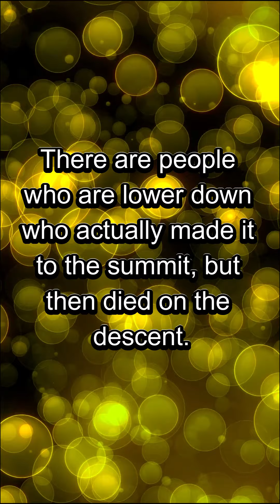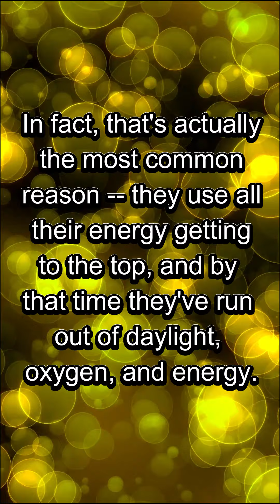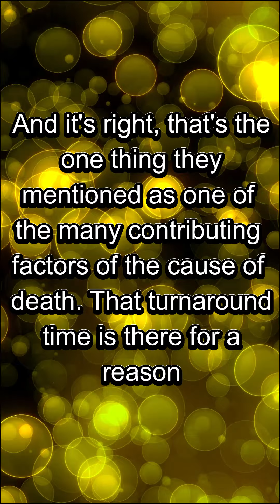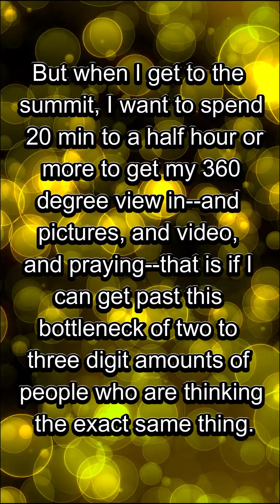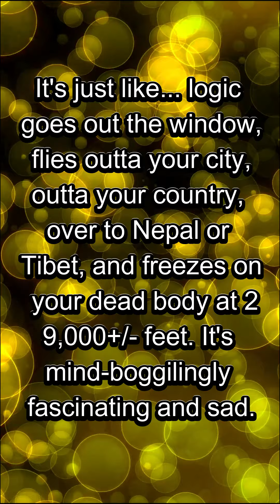Deeply Unsettling Facts Part 2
Prepare to be taken on a journey into the depths of the unknown with our latest video, where we uncover deeply unsettling facts that challenge the very fabric of our understanding. From bizarre phenomena to unsettling truths hidden in plain sight, these revelations will leave you questioning everything you thought you knew about the world. Join us as we delve into the darkest corners of history, science, and human nature, confronting uncomfortable realities and exploring the mysteries that defy explanation. Brace yourself for a mind-bending exploration that will haunt your thoughts long after the video ends.